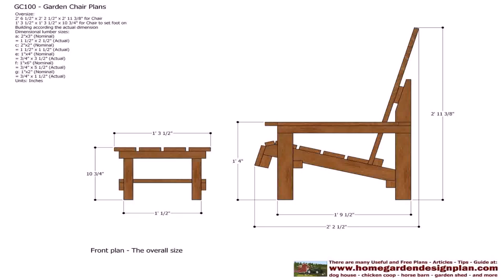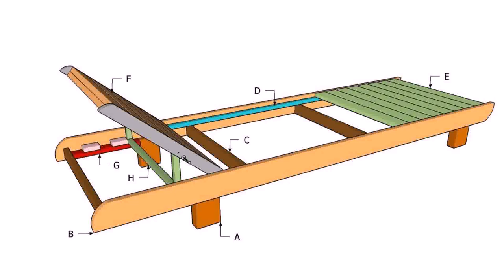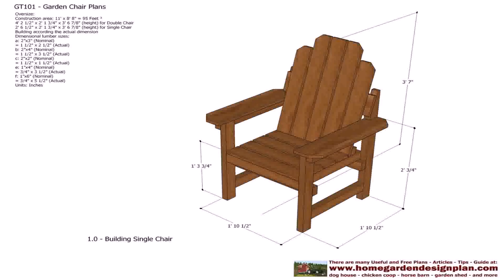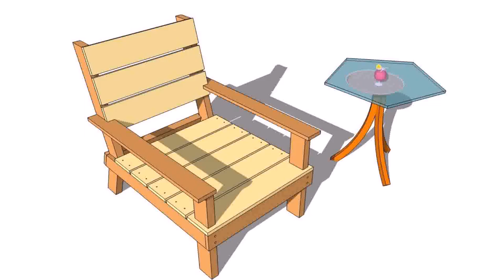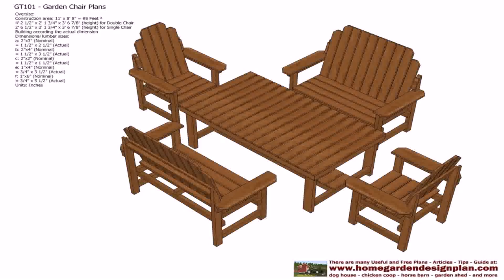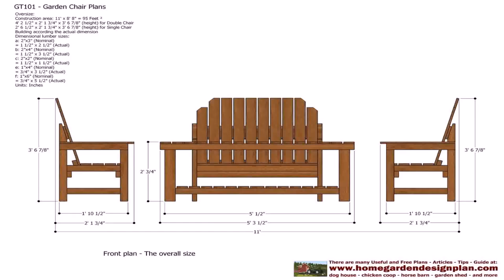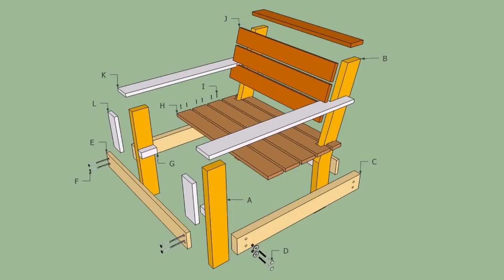Garden Furniture Wood Plans - DaddyGif.com (see description)